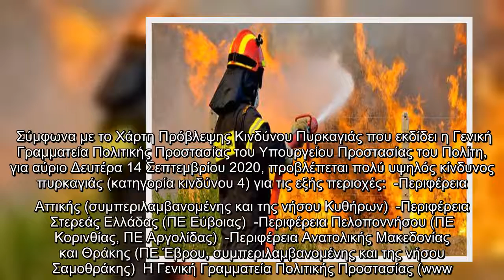Παραμένει υψηλός ο κίνδυνος πυρκαγιάς και για Δευτέρα